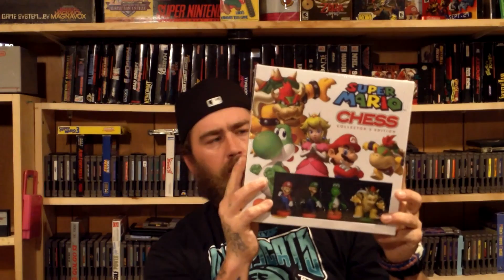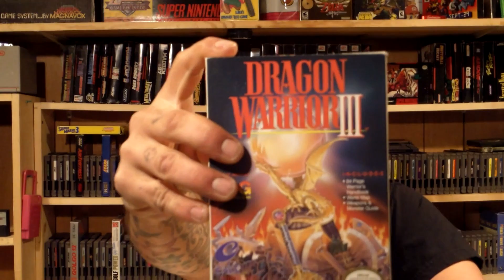Want to know what Old Skool Brian got for Christmas? I think you do!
If you enjoy my channel make sure to BOX it.
Here is everything I got for Christmas... Some really cool stuff..
Let me know what you got in the comments section below.

We have tons of different sprites.